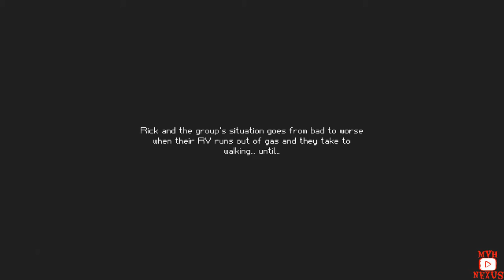The Escapists-The Walking Dead Part 05-Meriweather Correctional Facility